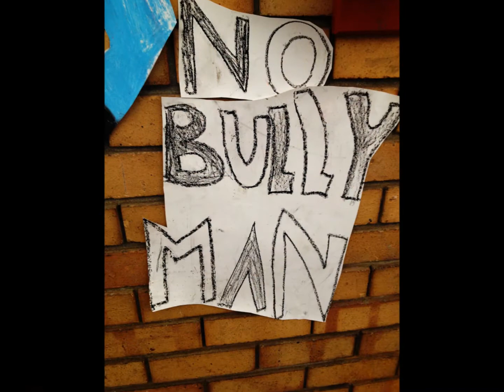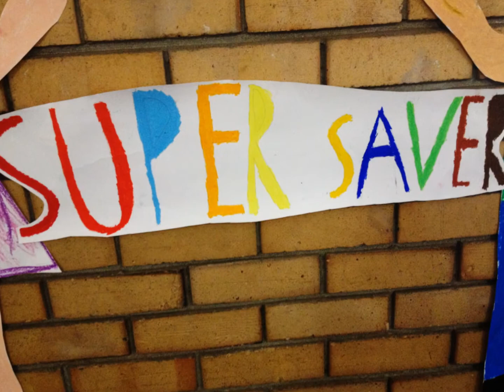Sweet Valley Primary - Just Like Wonder Woman Grade 4 Anti-Bulling Project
A project inspired by Elise Estradas song "Wonder Woman"